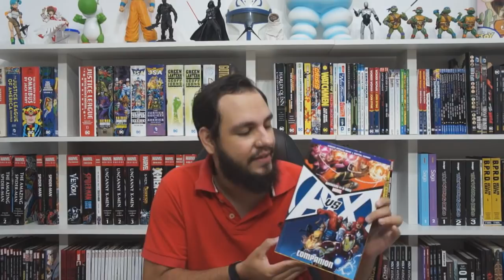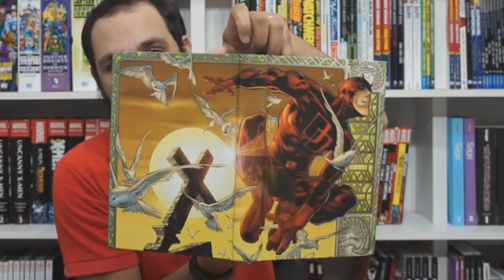ÚLTIMAS AQUISIÇÕES DE NOVEMBRO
Mas faaala, Nerds! No vídeo de hoje, apresento as últimas edições a entrar na coleção.

LINKS:

X-Force Epic Collection: Under the Gun
Amazing Spider-Man by David Michelinie & Todd MacFarlane Omnibus
Pato Donald por Carl Barks
Infinite Crisis Omnibus
Incrível, Fantástico, Inacreditável. A Biografia em Quadrinhos do Gênio que Criou os Super-Heróis da Marvel
Marvel Knights By Joe Quesada Omnibus
Avengers vs. X-Men Companion

Vai comprar Livros, Quadrinhos, Mangás, E-Books, Kindle, Eletrônicos e quer ajudar o canal?

Minha LISTA DE DESEJOS na Amazon